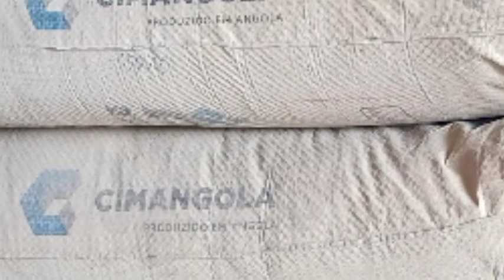Alvenaria Como levantar uma parede truke Angolano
Tudo que precisa saber para levantar sua casa
Como assentar acabaria
como levantar sua própria casa
Avenaria como construir sua casa
Mestre Angolano.
diga de construção
trabalho de tijolo
Angola Construção
Luanda Construção
saiba mais de construção civil
saiba mas sobre matérias de Construção
técnicos Angolano
os melhores projetos Angolano
serviços em Angola
empresa Angolanas
emprededorismo em Angolano
curso em Angola
solução da sua casa
Aprenda eletrecidade segura
Venda de matérias electrónicos
Electricidade em Angola
Estalação Segura Electrecidade em Angola
construção Segura
construção cível em Benguela
Electrecidade em Lubango
Construção em Meningite
Electrecidade em huila
Construção em Kuaza sul
Electrecidade em Luanda norte
Electrecidade em huambo
Construção em namibe
Construção em Kuaza norte
Electrecidade em huambo
Construção em bié